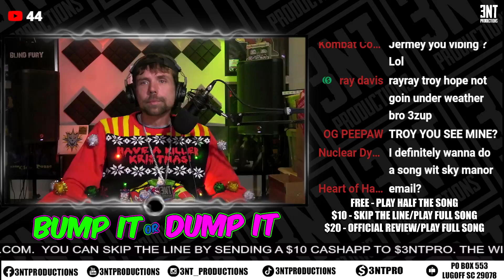Sky Manor 'Girl Like You' Official T-Kief Reaction Video